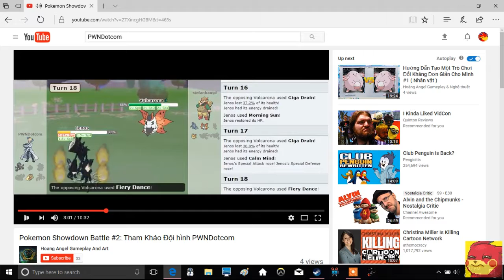But Why Though